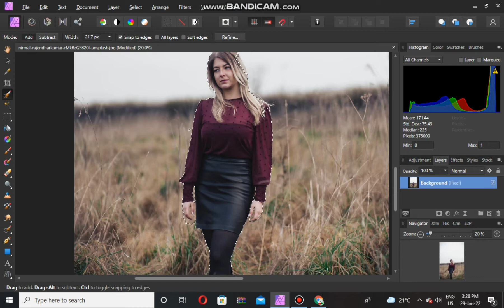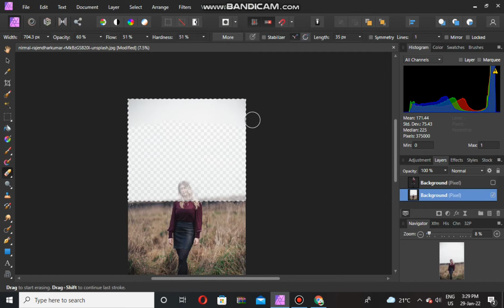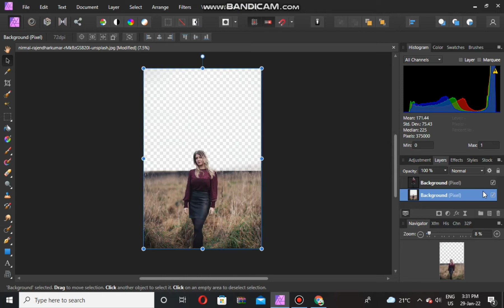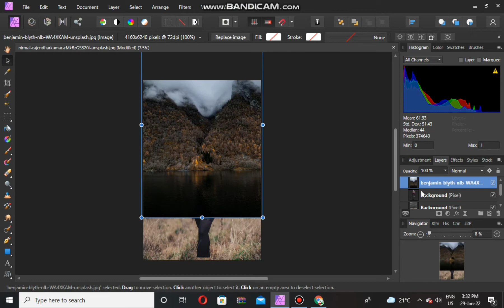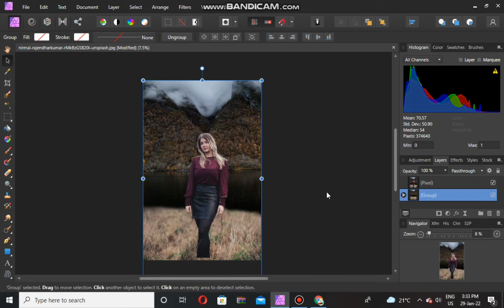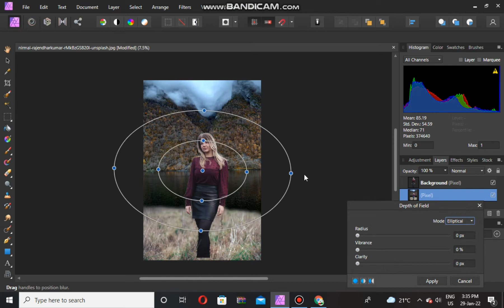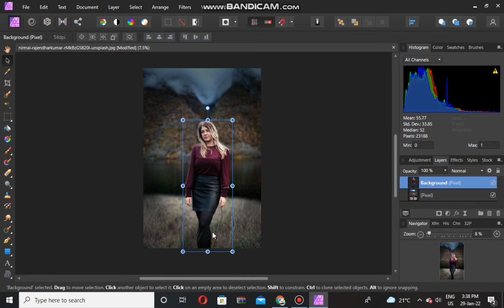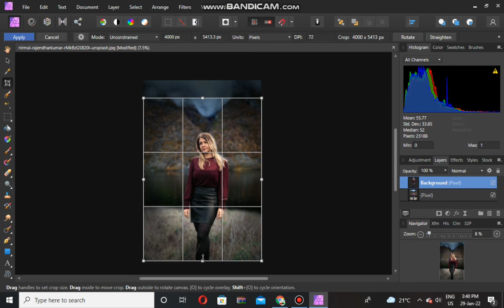Take Your Photos to the Next Level: Change Backgrounds in Affinity Photo tutorial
affinity photo mainpulation tutorial

In this video, we'll show you how to easily change the background of any photo in Affinity Photo. Whether you're looking to replace a dull or distracting background with something more eye-catching or simply want to experiment with different environments, this tutorial will walk you through the steps to achieve your desired result. With Affinity Photo's powerful tools and intuitive interface, changing the background of your images has never been easier. So if you're ready to take your photo editing to the next level, be sure to watch this tutorial and give it a try for yourself!"